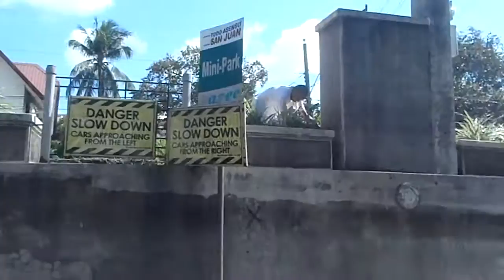Driving around San Juan City, Philippines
Taken during Basaan Day or known as Wattah! Wattah!, I have to find a way outside of San Juan City coz most of the roads are closed.